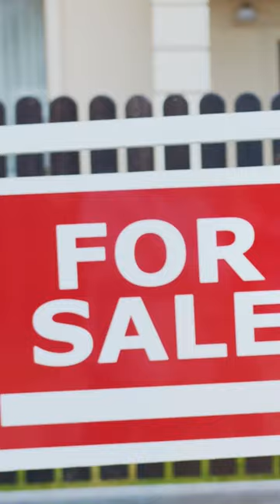More Housing Inventory Coming in 2023?